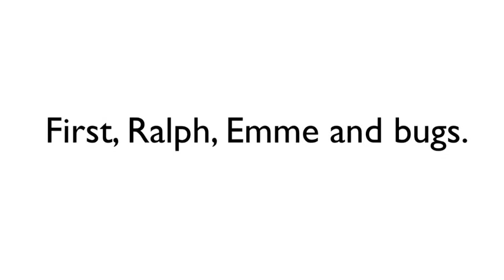Cats And Bugs Abound Cups